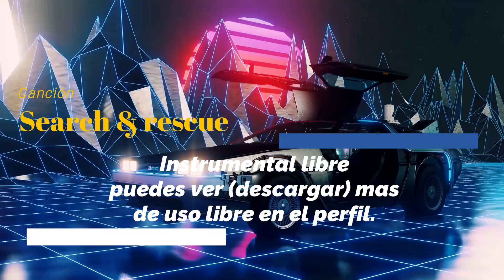(Free) - Drake - Search & Rescue - instrumental libre - Type Beat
Aquí te dejamos música rap libre, música sin copyright para que puedas usar en tus proyectos o solo como base de rap.

🔥 Pide en los comentarios que canción te gustaría 🔥